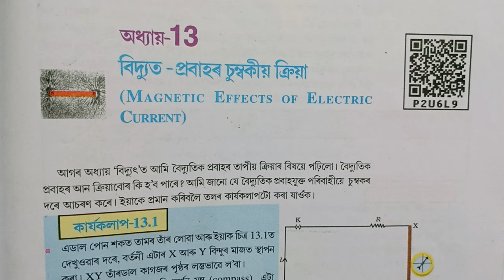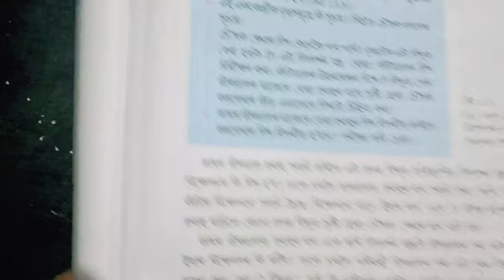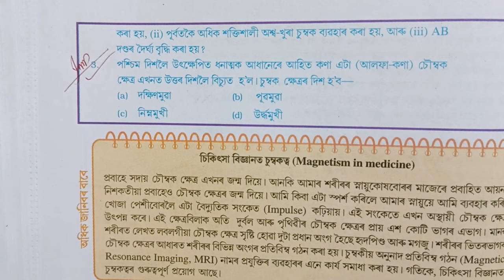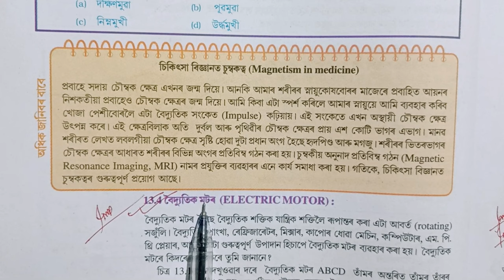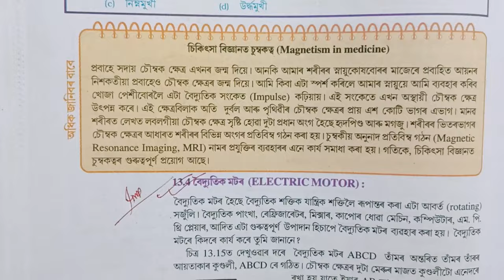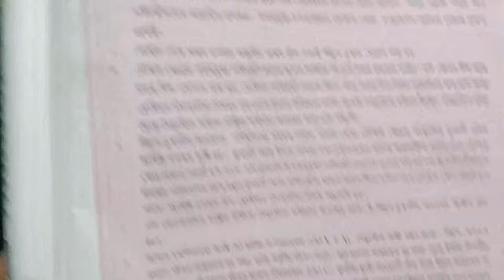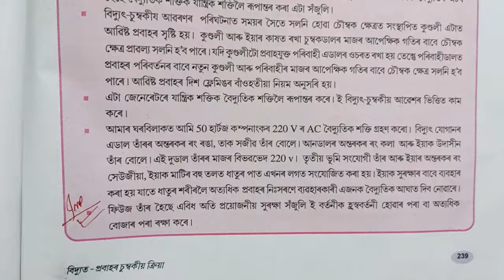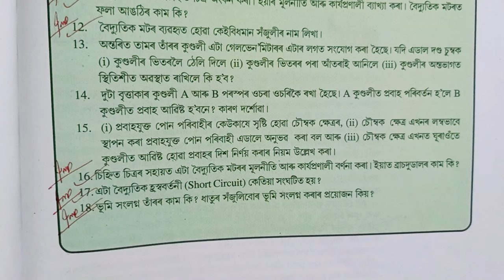Class 10th Science Chapter 13 Important Question Answer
Hello student ,

I explained about Class 10th Science Chapter 13 Important Question Answer in the simple Assamese language.

#10 Science Chapter 13 important Question Answer